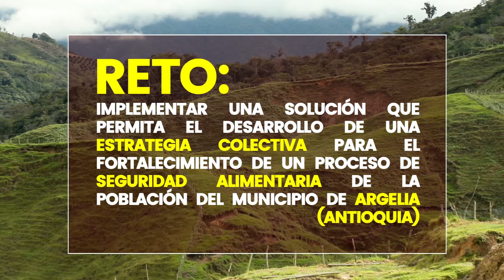A… pan coger Argelinos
Reto del sujeto de reparación colectiva Argelia, ubicado en el municipio de Argelia de María, Antioquia, en el marco de la convocatoria Ideas para el Cambio: Ciencia y TIC para la Paz.